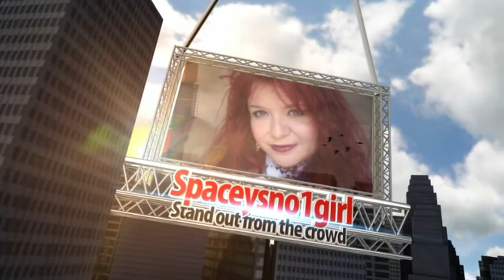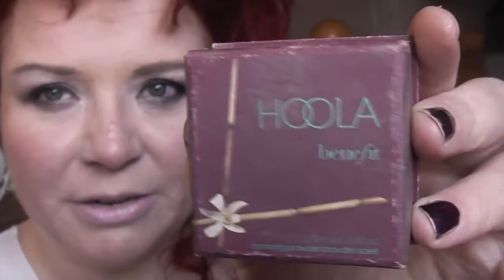Spring into Spring beauty TAG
Sorry its so long, but my fave MAC spring lippys are at the end, a GRWM video, photos of my fave spring looks and a blooper - phew!

MAC Palace Pedigreed quad
MAC Blacktrack fluidline gel eyeliner
MAC Crystal Avalance eyeshadow (brow highlight)
Urban Decay eyeliners in Midnight Cowboy and Rockstar
Lancome Hypnose Star mascara in black
Benefit Hervana blusher
Daniel Sandler Brazilian Bronzer
MAC msf in Porcelain Pink
MAC lip erase
MAC lipstick in Lavender Whip
Illamasqua Heroine eyeshadow as contour
+ MAC strobe cream mixed with Loreal Infallible foundation, Max Factor CC cream and MAC mineralize skinfinish in light (as base)

Coming soon.
Clubbing makeup - requested
Wet n Wild Eye look
MAC Spider queen palette makeup look
Pencil Dupes (Mostly MAC and Urban Decay)
Denim nail tutorial
My Marilyn Monroe Obsession

Music from YOUTUBE creation tools